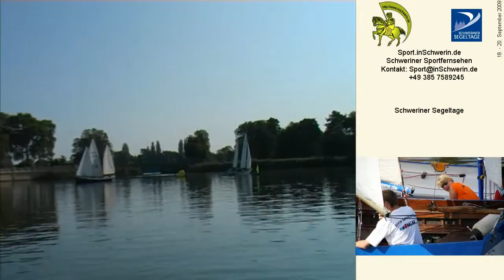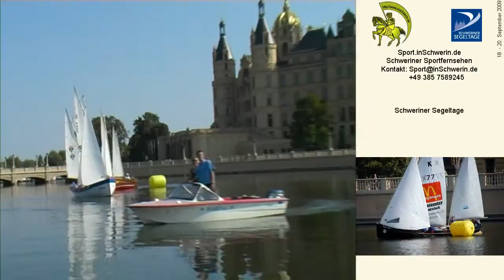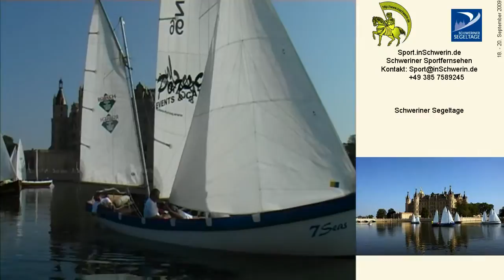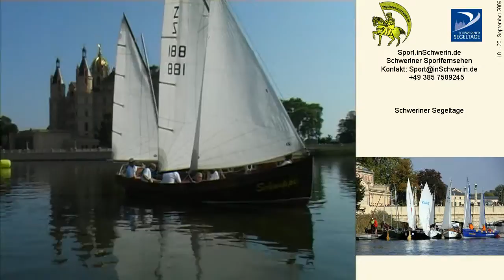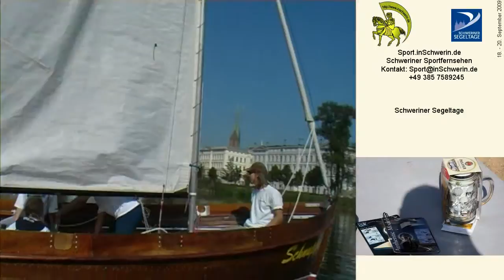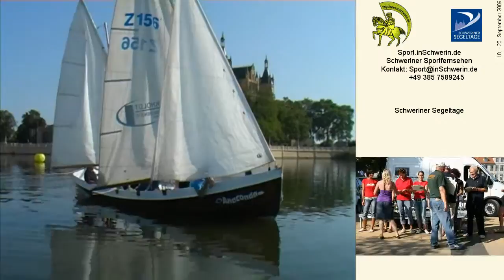Sport inSchwerin 22s4 T 03